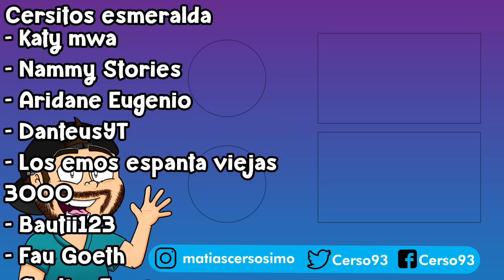🚽 CREO el EJERCITO MAS PODEROSO de SKIBIDI TOILETS 😱 Cerso Roblox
Hola a todos! Yo soy Cerso y hoy en Cerso roblox en español creo el ejercito más poderoso de skibidi toilets en skibidi toilet tycoon donde tenemos a los inodoros, parlantes, speakerman titan, tv titan, y todas sus variantes en este nuevo tycoon de roblox